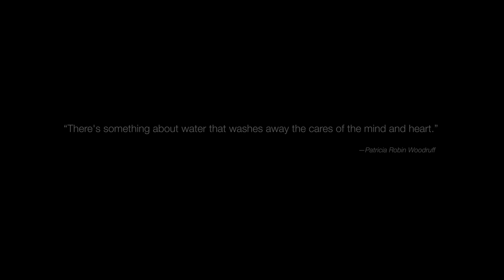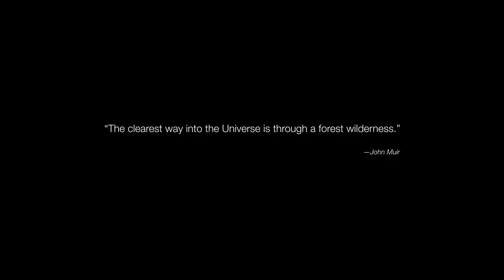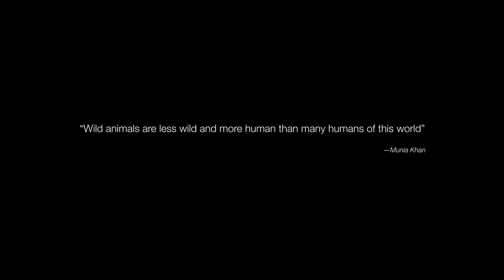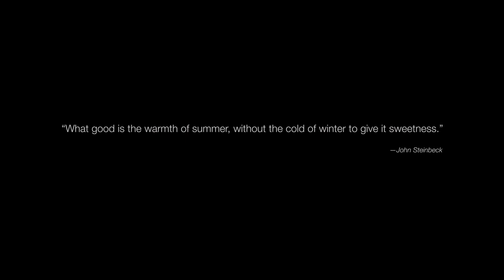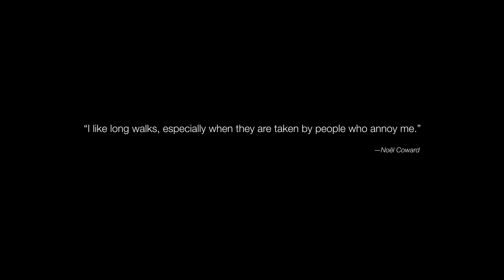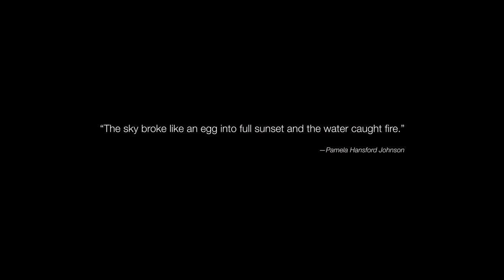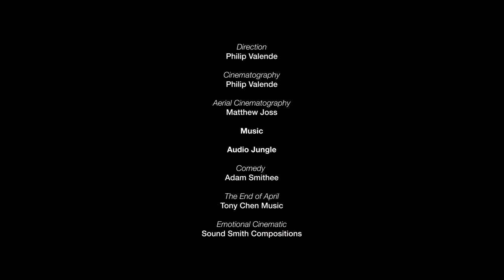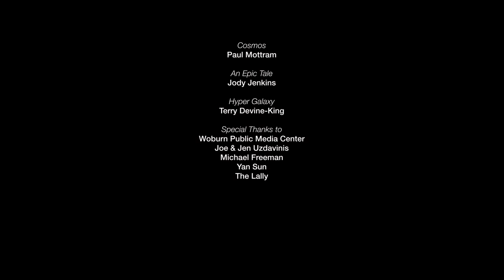The Nature of Horn Pond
Nature of Horn Pond by Phillip Valende